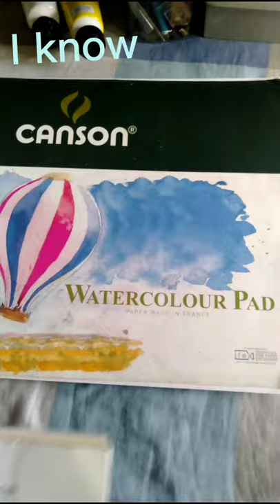DRIVERS LICENSE|ACRYLIC PAINTING|Art of John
Hi Guise it's my first time here on YouTube industry I hope you support me on my art channel it's a pleasure for me that you followed on my channel and I hope you enjoy it...